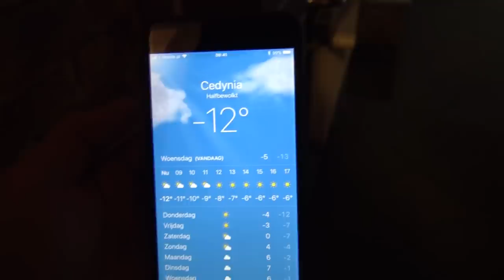Zwaar vuurwerk in de IJSKOU! | PolenTrip #5